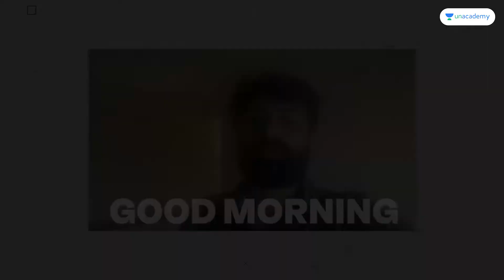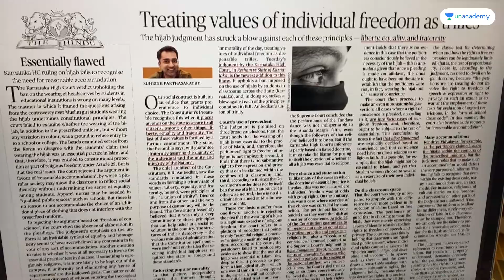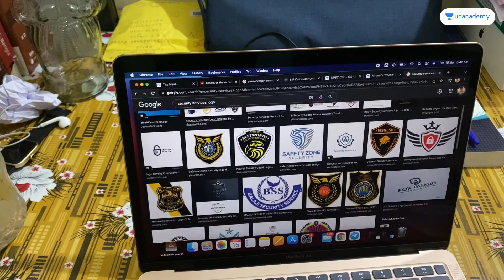Rahul Yadav - Day 131 | UPSC Study Vlog | iAspire: Real Life, Real Aspirants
Meet Rahul Yadav, an Assistant Audit Officer in CAG and an IAS aspirant from Rajasthan who is preparing dedicatedly to crack the biggest exam of his life - UPSC CSE 2022.

Today his roommates are visiting their hometowns for the festival of Holi. He’ll have to manage by himself for the next 10 days. He also talks about the concept of inflation & the rise in temperature. As he helps his brother out with the name and the logo for his business.

We take you through his daily journey - the struggles, challenges, joys and wins. Watch the everyday story of how the life of an IAS aspirant unfolds.